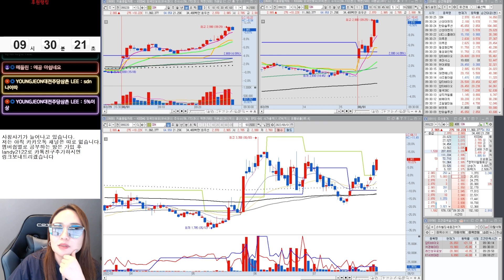8월1일 장시작전부터 에너지만 봤어요~ 하루만에 스윙등락률#에스에너지#SDN#신성이엔지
☆방송시간 월~목 8시40분부터 10시20분까지 무료방송
                     월~목 10시20분부터 10시50분까지 단타멤버쉽방송

힘든 장 함께 매수하고 수익내고 소통하는 방송입니다.
하락장이 시작된지 1년이 넘어가면서 사라지는 유튜브들도 많지만
저는 오히려 하락장에 방송을 시작할 만큼 단기매매에는 적합한
매매방법으로 수익에는 자신있으니, 많은 응원부탁드려요~ ^^

카카오톡 landy2122로 구독아이디랑 성함말씀해주시면 비번알려드립니다.

                                 10시20분부터 10시50분까지 단타멤버쉽방송